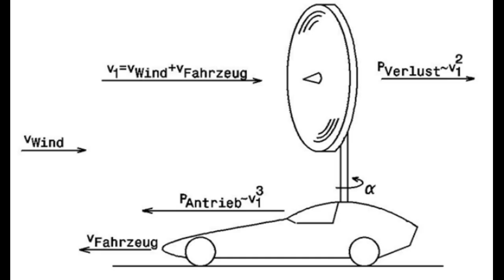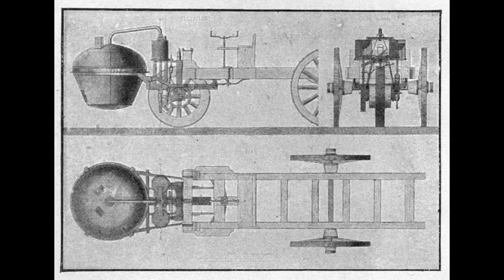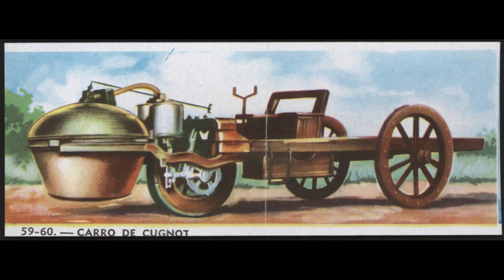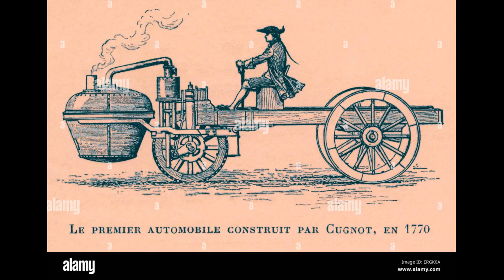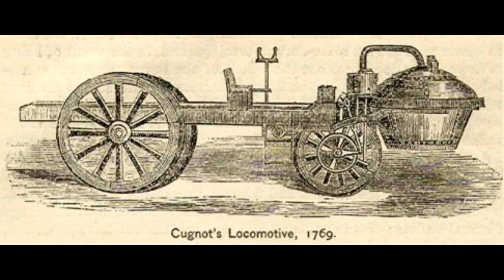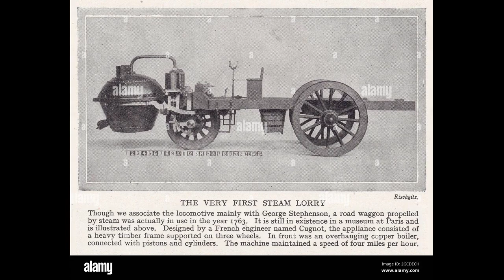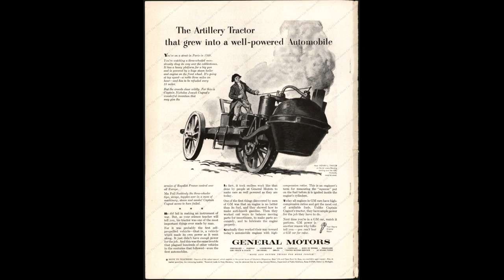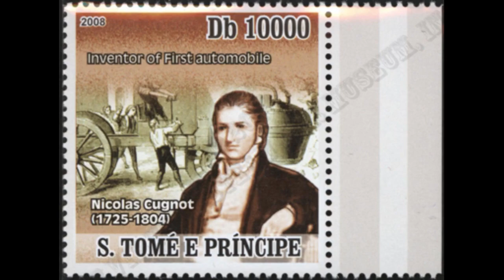Cugnot Steam Vehicle: A Steam Engine As Old As Time (O&U 04)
The next video will be an 11k views special, talking about an overlooked first in steam locomotives.

Thanks for SmittyG513 for his Neville Theme!

IMPORTANT NOTE: My research for these videos are limited and they can sometimes contradict each other. So, any comments in general must be limited to mistakes into the video itself.